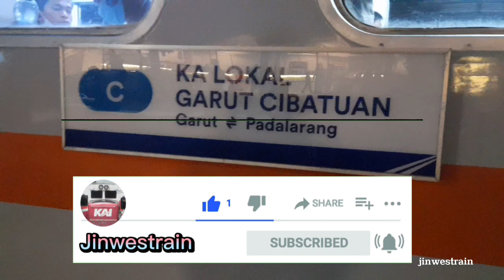Setasiun cimekar di serbu ribuan pengunjung masjid Al-Jabbar...!!